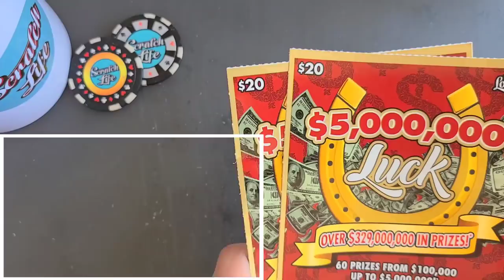She told me: Get 2 Lottery Tickets...It Worked!!!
I bought 2 Lottery Tickets from the Florida Lottery and we found something!!
Enjoy guys and have a wounderful day!!!